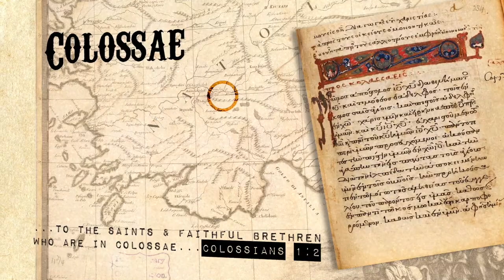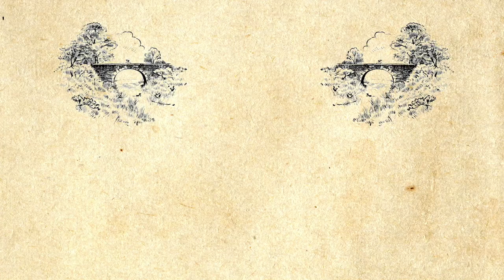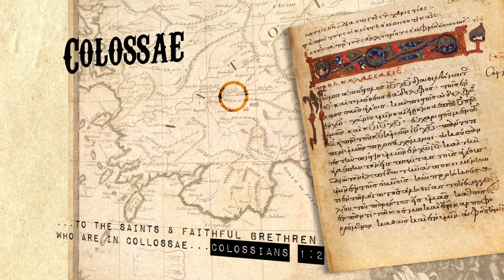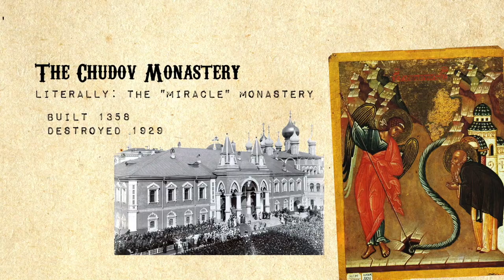The Archangel Michael at Colossae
An epic story of angels, water, and miracles. This is the much-loved story of the miracle at Colossae (later Chonai) home of the Colossians, a century after the Apostle Paul wrote to them.
LINKS:
The first icon of Saint Michael is by Brian Whirledge and is used with permission
"In Search of Chonai" an article about finding the site of the miracle
The Biblical and Chonai icon of Saint Michael at the British Museum
A page of an old Byzantine manuscript with an illustration of Chonai

Patristix NEEDS your support to continue our mission, please consider a monthly donation